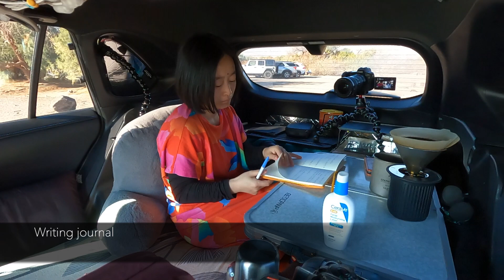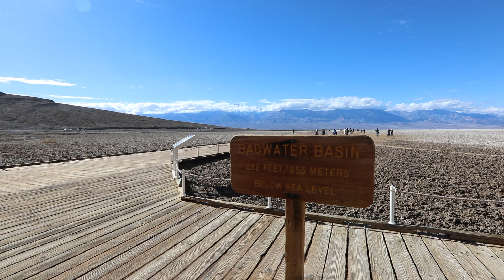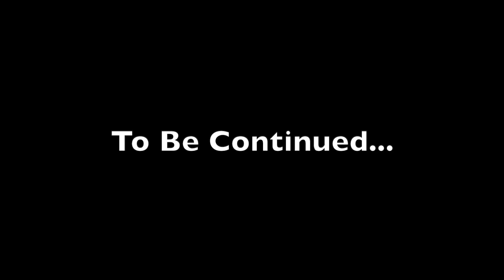Living in a Car ep 78 | Death Valley 死亡谷 | Pre-Nursing Student